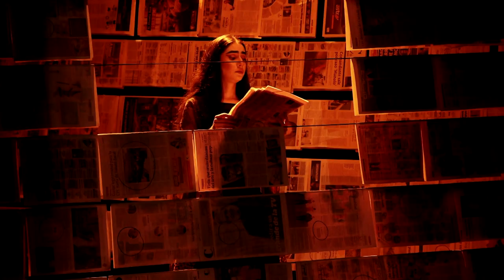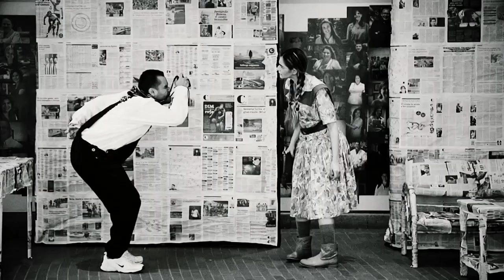Corporación Ateneo Porfirio Barba Jacob [Ciudad en escena] Telemedellín